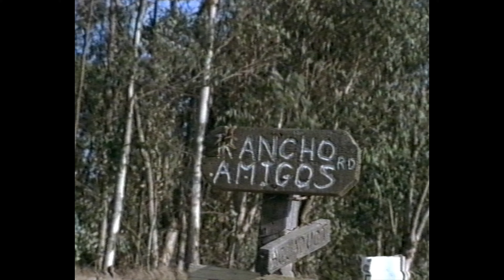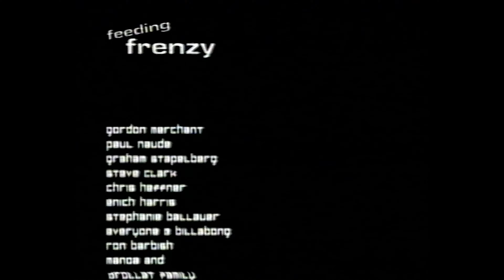Billabong - Feeding Frenzy (Surf Film)